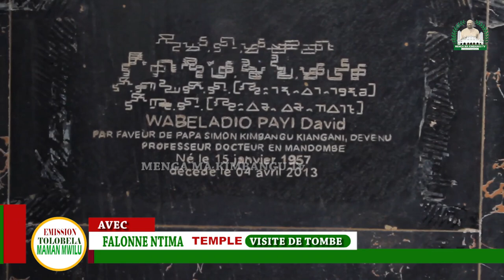HOMMAGE A L'INVENTEUR DE MANDOMBE WABELADIO PAYI DAVID 10ANS JOUR POUR JOUR HD